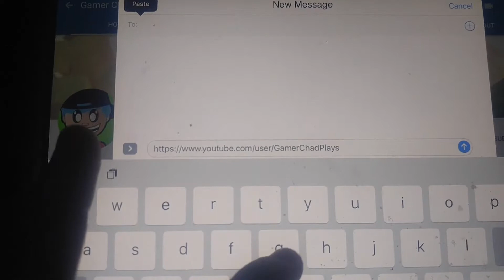I shared gamer Chad channel!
Whoops! I saw ish13c!